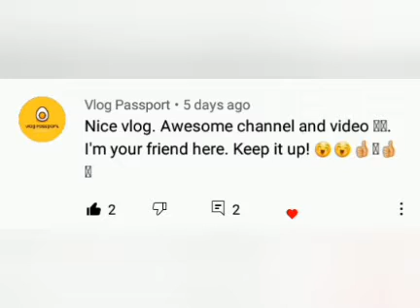interesting vlog.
interesting vlogs.